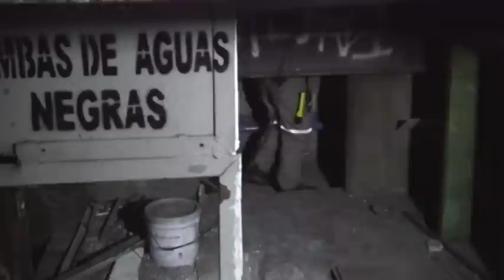Porosidad y mezcla de gases causantes de explosión en Pemex: PGR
El subprocurador de Control Regional, Procedimientos Penales y Amparo de la PGR, Alfredo Castillo, dijo que las investigaciones por explosión en el edificio B2 de la torre administrativa de Pemex pudo ser ocasionada por una porosidad de los ductos y una mezcla de gases (producción y edición: Francisco Sandoval @Mrterremoto).